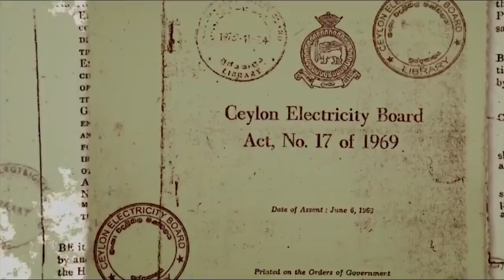ලංවිම තේමා ගීතය - CEB Theme Song - இமிச தீம் பாடல்